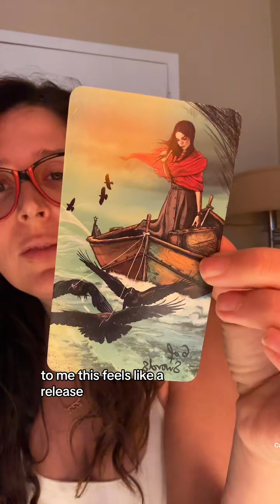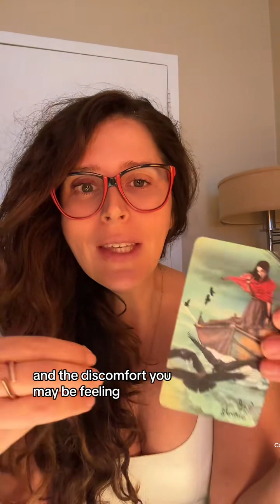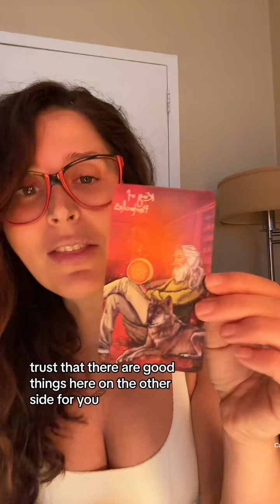Congratulations tou have packed your bags ans set sail, I known it may not be thr easiest of transit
Congratulations tou have packed your bags ans set sail, I known it may not be thr easiest of transitions but you are doing it. BRAVO! Tune in for the full reading. Be sure to head to my IG bio for all of thr details for Center Yourself launching on 10.10